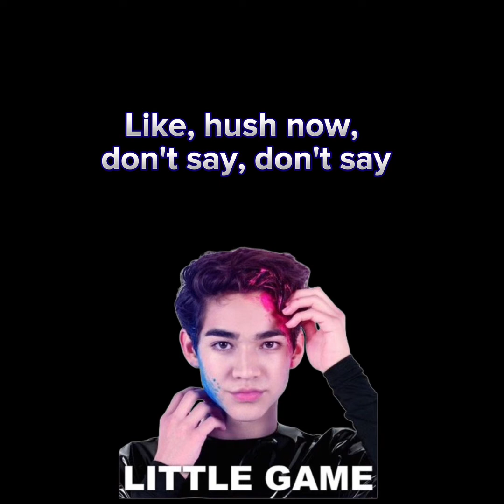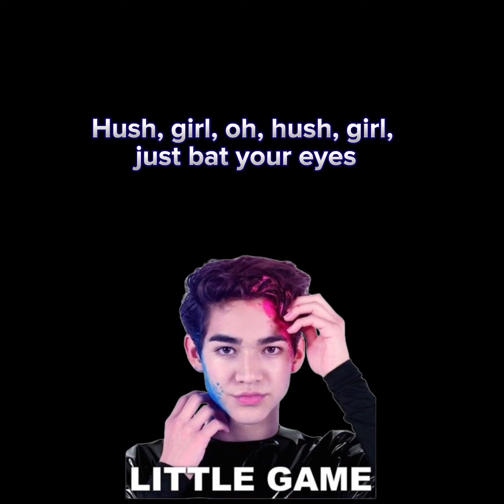Little Game - Benny (Lyric Video)